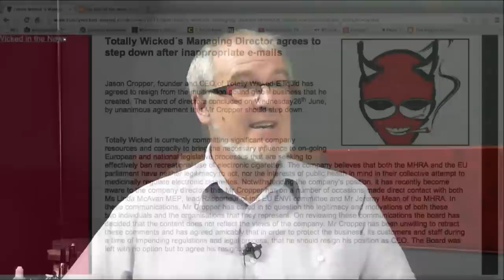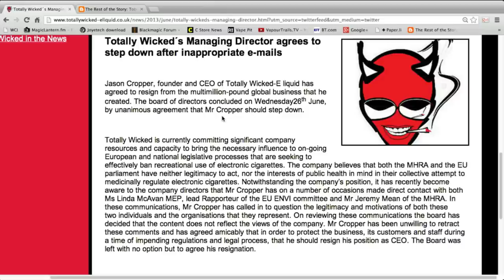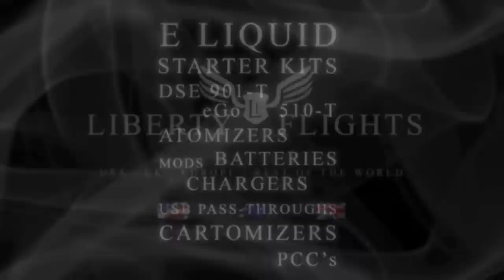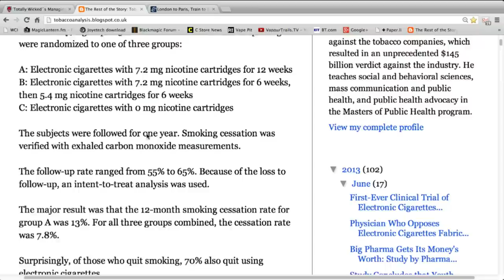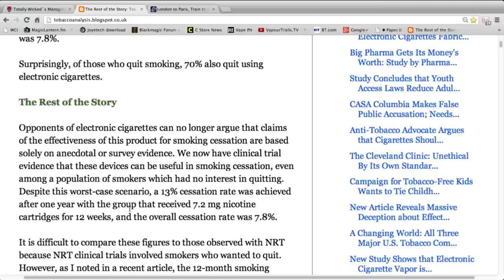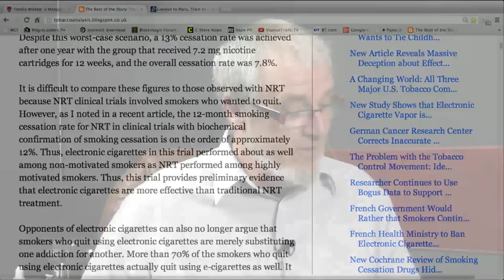VT Talk 26-06 - Brussels and Balloons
Sav, Lorien and Dave look at the week's e-cig news and launch the Vape-Meet Brussels - the Brussels Balloon Job...